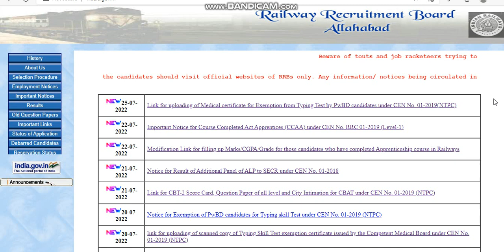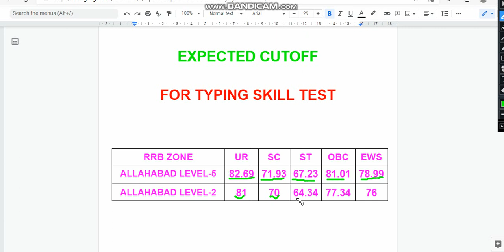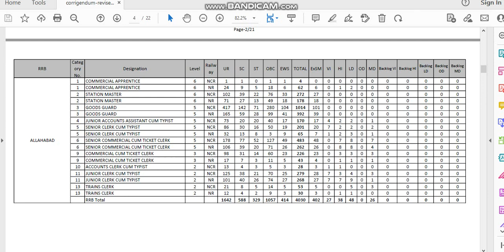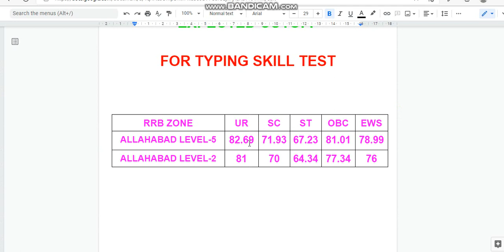RRB NTPC CBT-2 EXAM LEVEL 2,3 & 5 NON TYPING POST ALLAHABAD ZONE EXPECTED CUTOFF/NTPC RESULT DATE.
rrb ntpc
ntpc result 2022
ntpc result
ntpc
ntpc news
ntpc update
ntpc cbt 2 result
rrb
rrb
rrb group d everyday new
railway group d admit card download
railway group d official update
railway group d admit card download 2022
rrb group d exam date official
rrb group d railway life
railway bharti 2022
rrb ntpc cbt2 exam date 2022